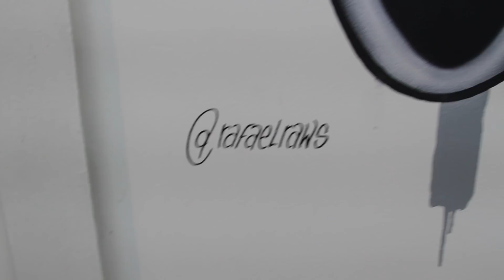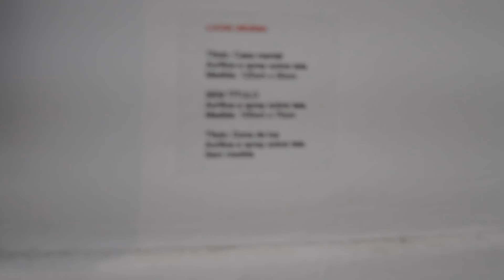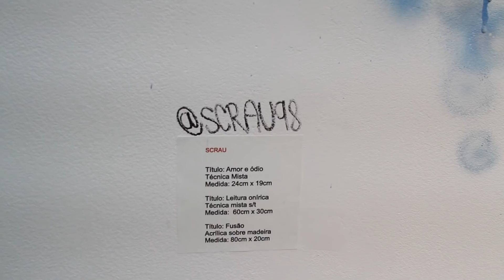Coé, Charlin?! Ep. 05 Sentido Oeste + Graffiti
Neste vídeo com dois temas, Charlin visita a exposição de arte Sentido Oeste, onde encontra amigos que também estão juntos na OldNovo galeria, e depois nos leva pro outro lado da cidade onde rolava um mutirão de graffiti em Marechal Hermes, com churrasco, muita tinta e mais amigos.